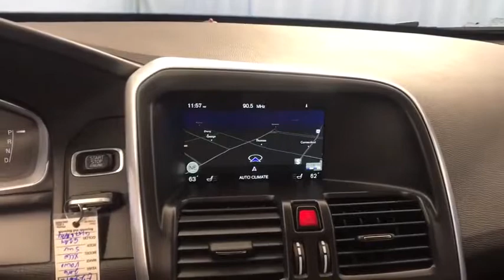2020 Volvo XC90 Hartford Glastonbury Longmeadow Farmington Simsbury CT E534820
Crystal White New 2020 Volvo XC90 available in Hartford, Connecticut at Gengras Volvo East Hartford. Servicing the Glastonbury, Longmeadow, Farmington, Simsbury, CT area.

XC90 T6 AWD Momentum, Crystal White Metallic, with Maroon Brown Leather. Advanced Package, Heated Seats/Steering, Heated Rear Seats, Heated Steering Wheel, Heated Package Admin*, Integrated Center Booster Cushion, 21 5-V-Spoke Alloy Wheels, Mud Flaps*, Protection Package Premier* Disclaimer: Price includes all Gengras discounts, as well as Volvo manufacturer bonuses including owner loyalty, conquest, finance and dealer bonuses. Low APR or Lease offers are subject to credit approval, and may be available in lieu of other Volvo manufacturer bonuses. Please call Gengras Volvo to confirm your eligibility or for additional details. Not responsible for typographical errors. The following manufacturer bonus programs are included in your price: $1,000 - Loyalty Bonus - NER. Exp. 12/02/2019